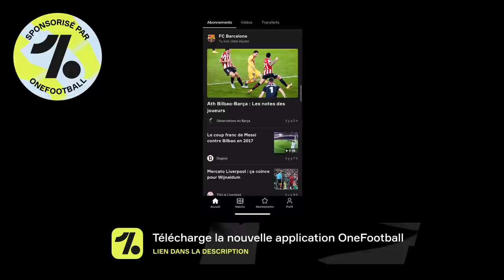Les pépites de la Masia proches de l'équipe A - Barça 2021-2022